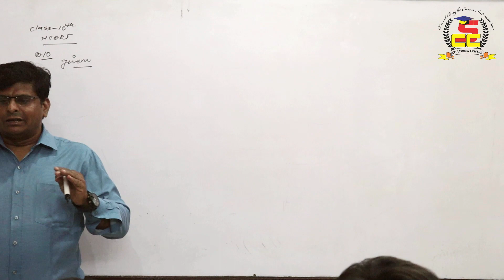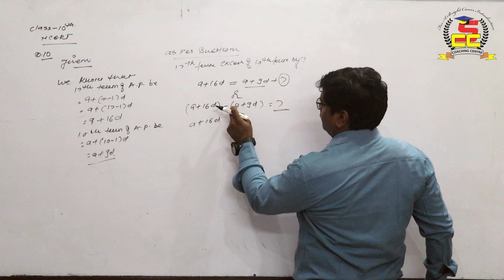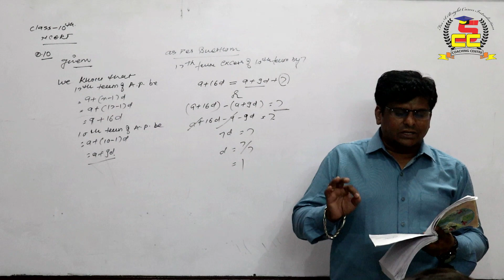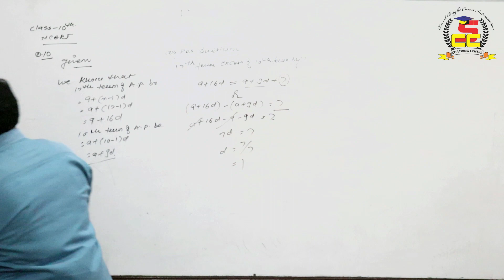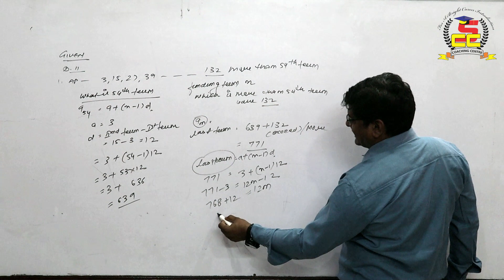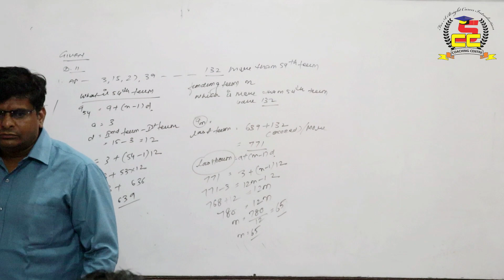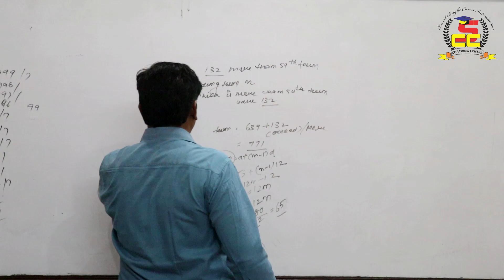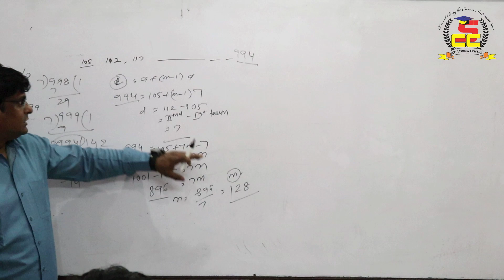Cracking Class 10 Arithmetic Progressions: Exercise 5.2 Solved! Part-6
Welcome to our Success Coaching Centre's YouTube channel, where we are committed to helping students excel in their academics. In this video, we dive into the fascinating world of Arithmetic Progressions (AP) and tackle a practical question from Exercise 5.2 of Class 10th Mathematics.

Are you struggling to grasp the concepts of Arithmetic Progressions? Do you find practical questions challenging? Fear not! Our experienced math tutor is here to guide you through the step-by-step process of solving Exercise 5.2. Whether you're a student seeking to improve your grades or an enthusiastic learner looking to enhance your mathematical skills, this video is perfect for you.

1️⃣ Introduction to Arithmetic Progressions (AP).
2️⃣ Understanding Exercise 5.2: Breaking down the question.
3️⃣ Solving the practical question step-by-step.
4️⃣ Pro Tips and tricks to solve similar questions efficiently.

At our Success Coaching Centre, we believe that with the right guidance and practice, every student can achieve academic excellence. So, if you're ready to conquer Arithmetic Progressions and boost your confidence in math, hit the play button now!

📚 More Math Tutorials and Exam Tips
We cover various topics from the Class 10 syllabus and beyond. Let's ace those exams together!